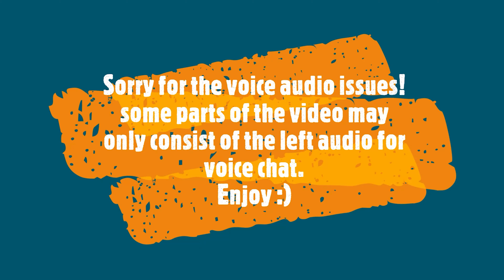I switched from PS5 to PC | Controller to Keyboard and Mouse Progression #19 | Fortnite Ch3 Season 3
In this video are battle royale and creative clips of my progression from controller to keyboard and mouse while transitioning over to PC getting use to the higher frames and less input delay and the no mouse acceleration I had on console make my sense way faster than it needed to be.
Thank you for all who may watch I appreciate you make sure to comment and like the video!